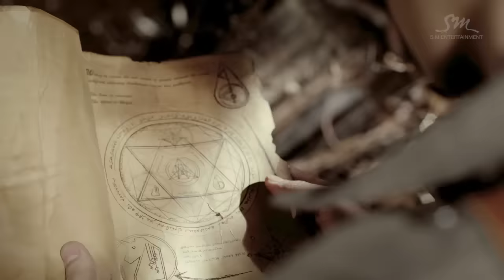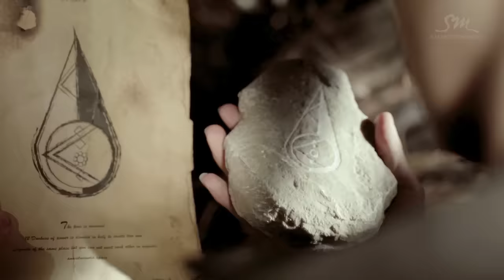EXO-K 엑소케이 'WHAT IS LOVE' MV (Korean Ver.)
The world of new boy band EXO-K and EXO-M presented by S.M.Entertainment is opened!